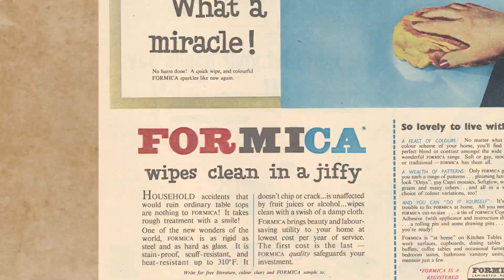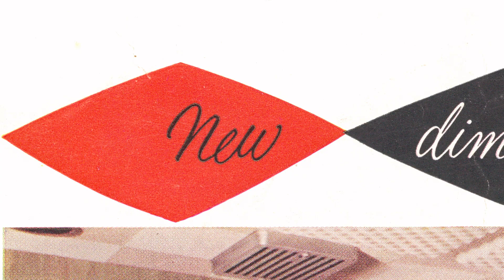Formica® for... 110 years of Formica® Brand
Formica Group is a leading provider of branded, designed surfacing solutions for commercial and residential customers worldwide and has been for 110 years. As the world’s largest manufacturer of High-Pressure Laminate (HPL), our international network of design, manufacturing, distribution, and sales operations maintains the recognition of Formica® as a global brand.

The heritage and brand reputation of the Formica Group of companies have been founded on quality, service, and innovative product lines. We have developed unrivaled expertise that ensures products meet the needs of their applications and market demands.